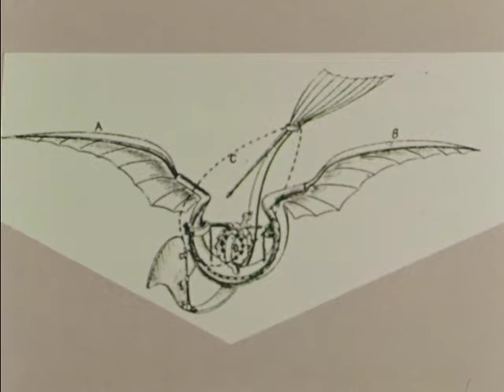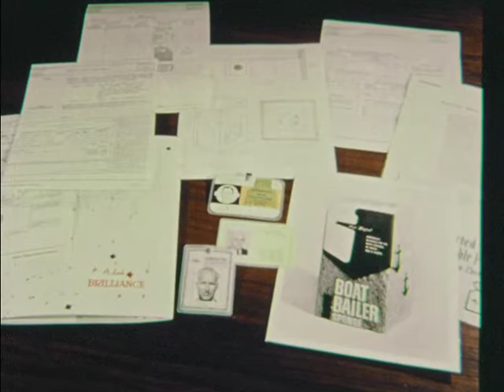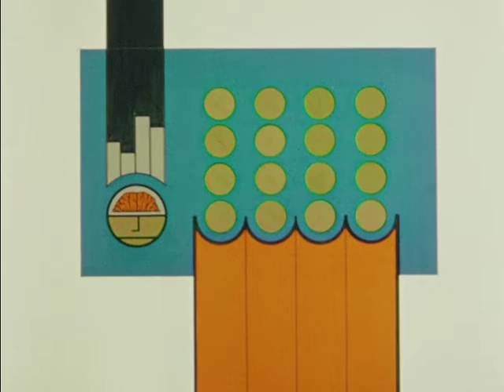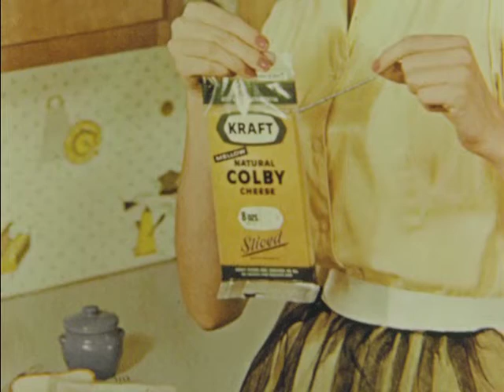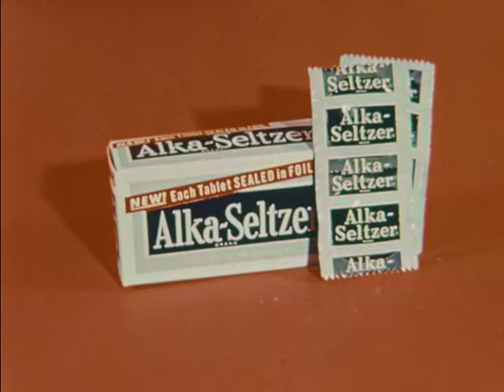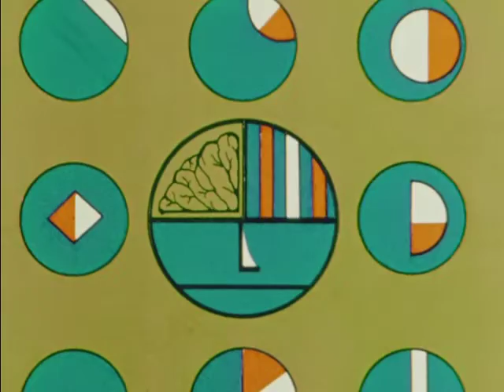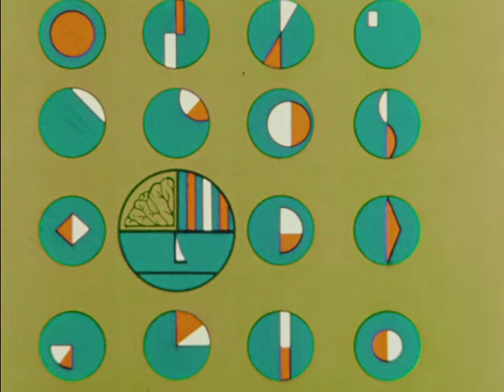Assorted Commercials Reel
Made by Movie Makers.